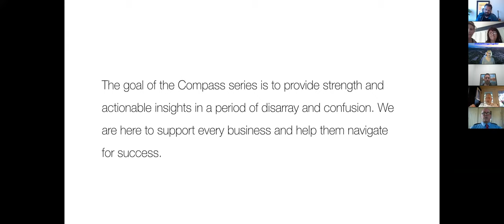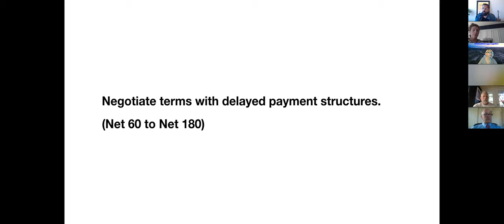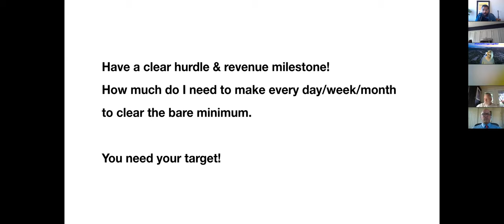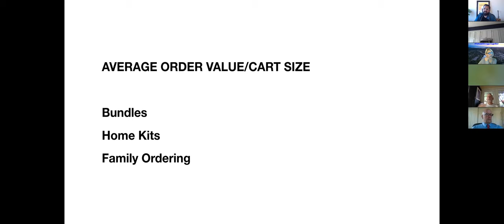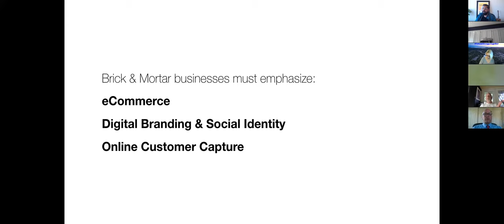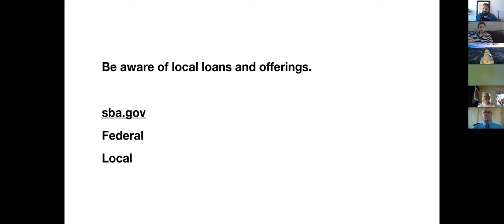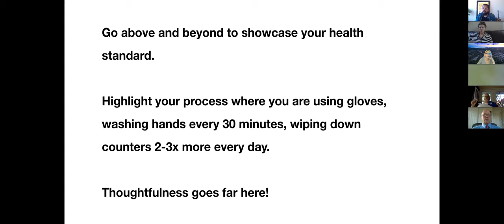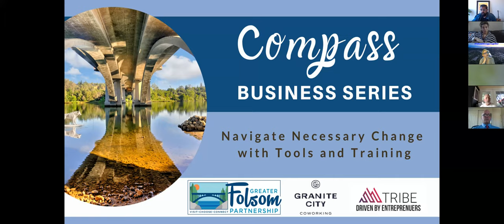Compass Business Series - Episode 1 - How To React Fast & Sustain Your Business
Watch our replay of the first live webinar from Compass. Presented by Greater Folsom Partnership, Granite City Coworking & Tribe.

Hosted by Nick Bhardwaj, we dive into the high value and actionable steps every business should take. Compass helps you navigate the necessary change we are all facing.